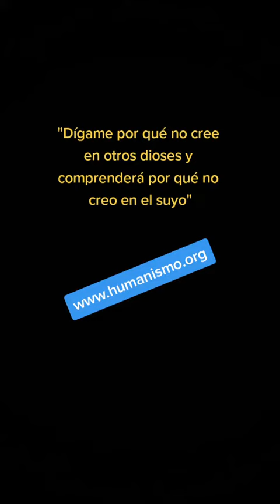Respuesta ateo a ¿Por qué no creo en Dios... en ninguno?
¿Por qué no creo en ningún dios?
Respuesta en un short. Luego posiblemente haré un video más extenso sobre el tema.